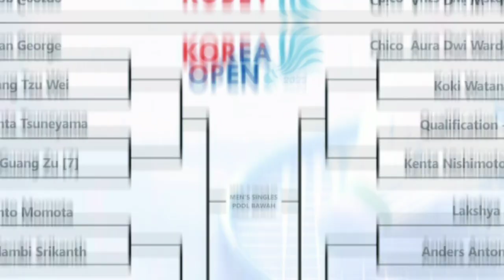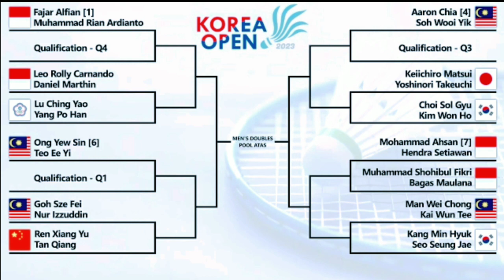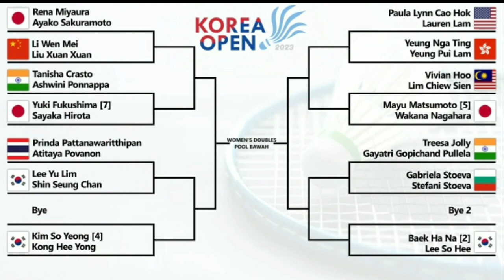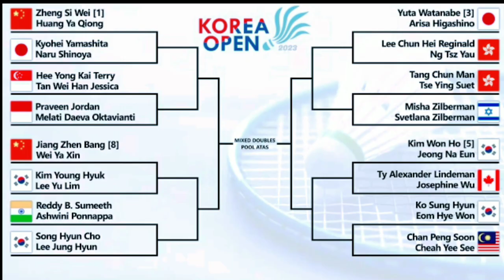🔴 HASIL DRAWING 32 BESAR KOREA OPEN 2023 | 18 - 23 JULY 2023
HASIL DRAWING KOREA OPEN 2023 | 18 - 23 JULY 2023

LIVE STREAMING INDONESIA  OPEN 2023
BWF TV
DIAN ANITA
TAMPLEKAN
LIVE TAMPLEKAN
SOBADMINTON
LIVE STREAMING SINGAPORE OPEN 2023 TAMPLEKAN LIVE SKOR
TAMPLEKAN SCORE
LAGI VIRAL
SEDANG VIRAL
GANJAR PRANOWO
JOKOWI
ANIS BASWEDAN
PRABOWO SUBIANTO
SCORNESIA